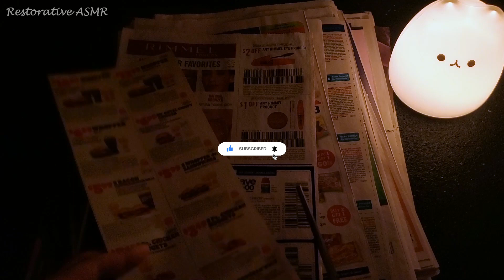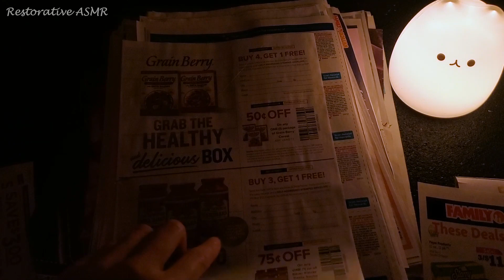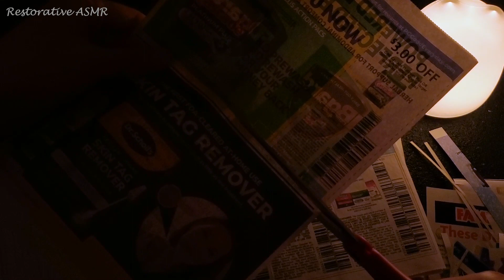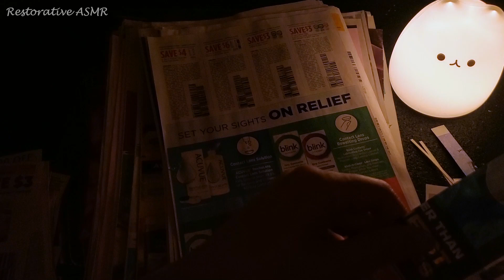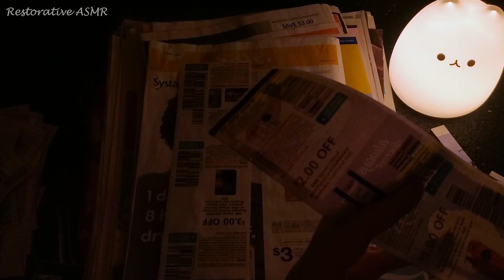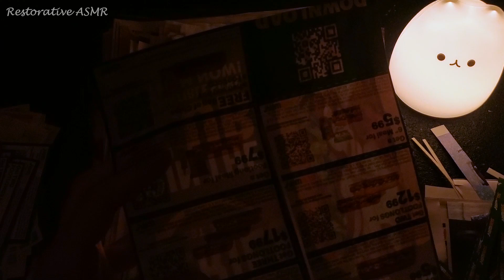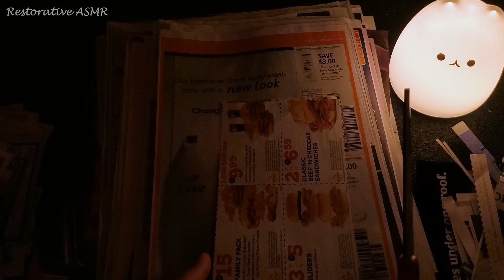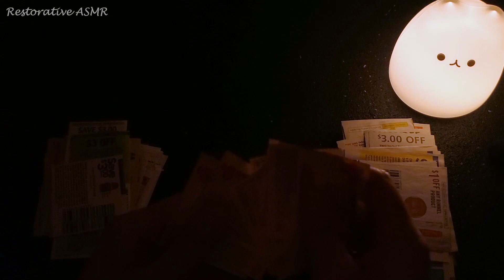ASMR Cutting Paper Coupons (No Talking) For Sleeping, Working, Studying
Hi lovelies! In this video, I'm going through junk mail and clipping out some coupons. I hope you enjoy~

Before you get comfy, I encourage you to quickly scan through the video and adjust your volume. Get the most out of this ASMR experience by using headphones/earphones.

ASMR (Autonomous Sensory Meridian Response) is a physical sensation characterized by a tingling feeling that some individuals experience in response to specific stimuli, including soft sounds, gentle movements, and touch. The sensation often begins at the scalp and moves down the neck and spine, and is described as a pleasant, relaxing feeling that can help reduce stress and induce sleep.